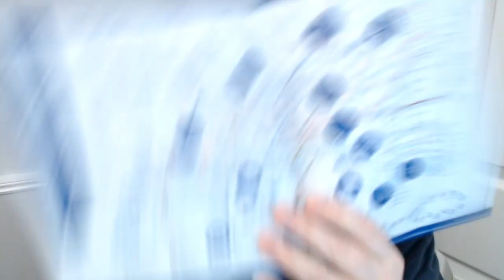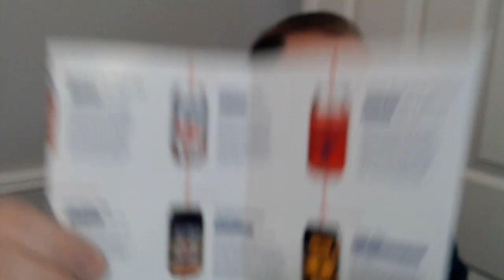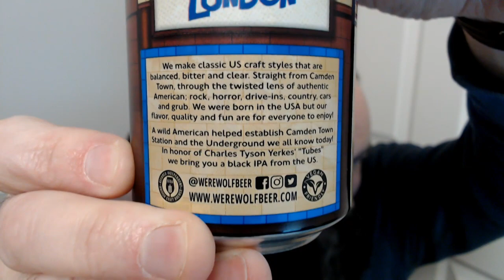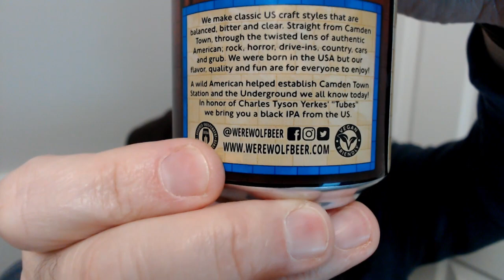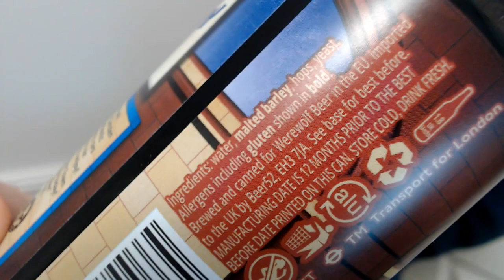Yerkes by Werewolf Beer (Cascadian Dark Ale)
An American Werewolf, but not in London. Beer52, why are most of these beers brewed in the EU? This is supposed to be a celebration of London Breweries. I feel cheated.